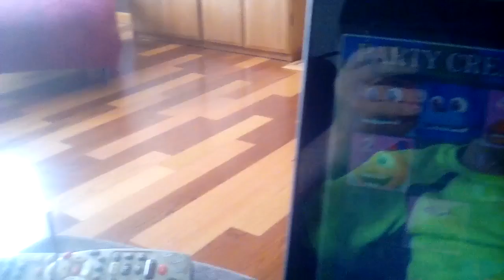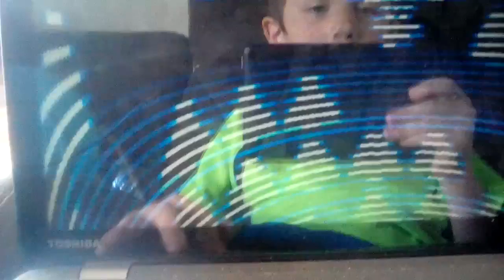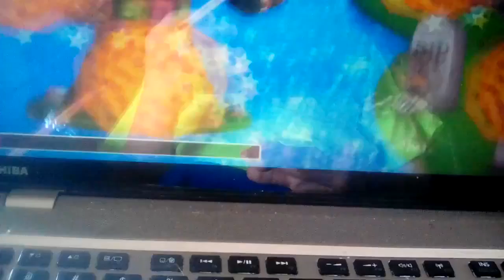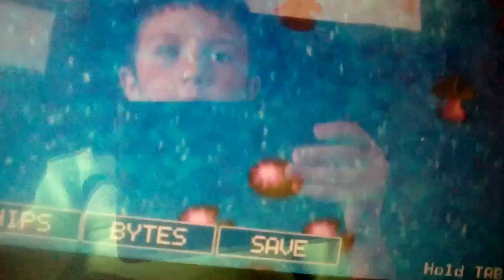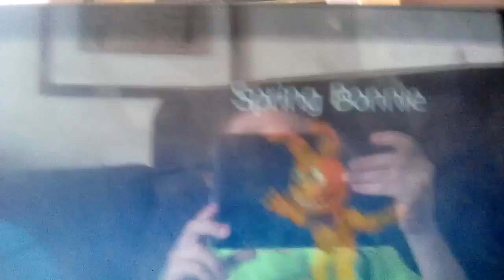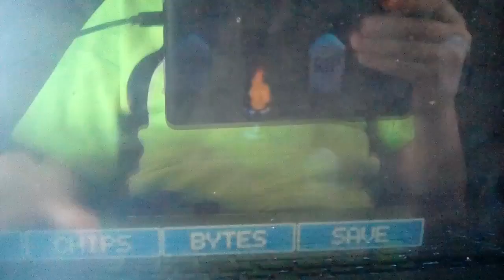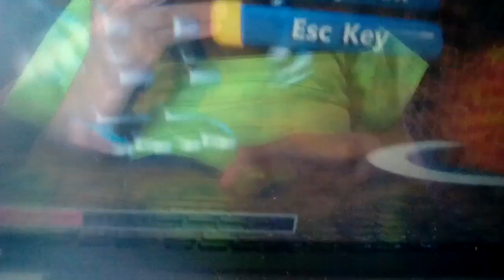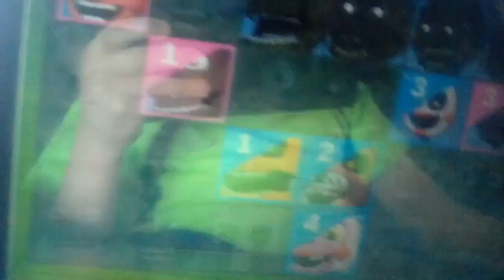Fnaf world pt.5. The hardest boss in the world